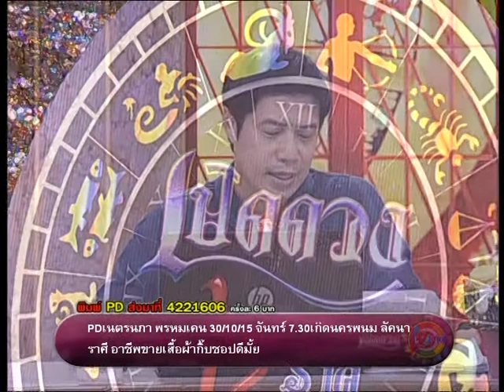รายการเปิดดวง 12 ราศี | 18/06/58 | EP 2/4